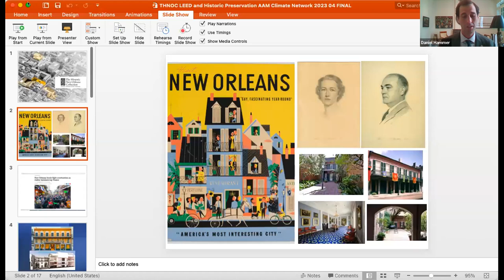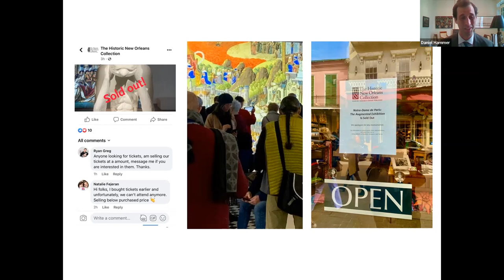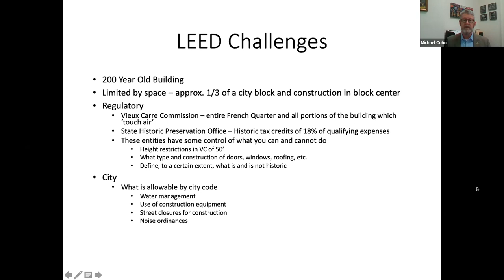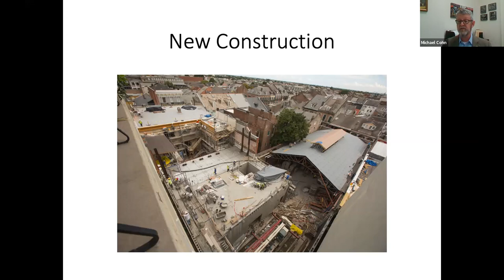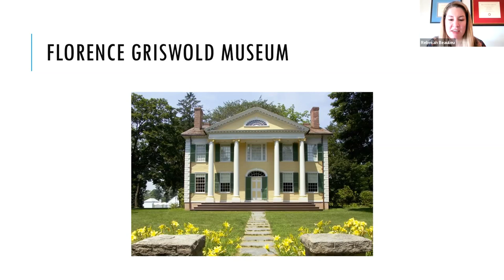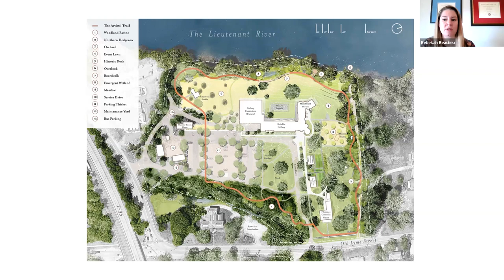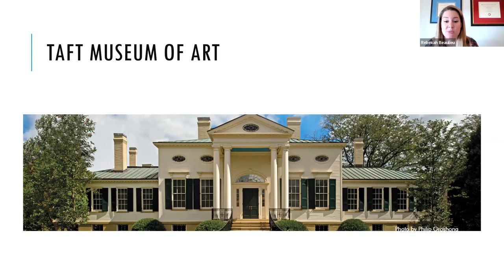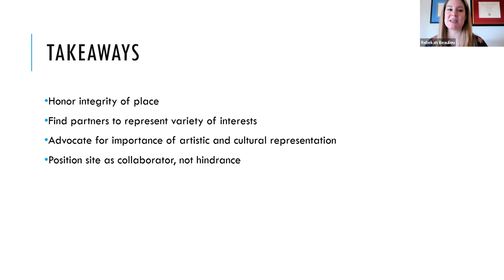Earth Month 2023 | Stewardship and Facilities: Sustainability in Museums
The Historic New Orleans Collection, and the Taft Museum of Art discuss navigating stewardship of historic sites and buildings while addressing climate change concerns.
The circa-1816 Seignouret-Brulatour House, achieved LEED Silver certification in 2019. It is the first building in the French Quarter — and one of the oldest in the country — to bear the LEED designation. President and CEO Daniel Hammer and CFO Michael Cohn detail how this was achieved and discuss future environmental resiliency projects.
Rebekah Beaulieu, President and CEO of the Taft Museum of Art, discusses her experiences "greening" the field at both the Taft and the Florence Griswold Museum in Connecticut.